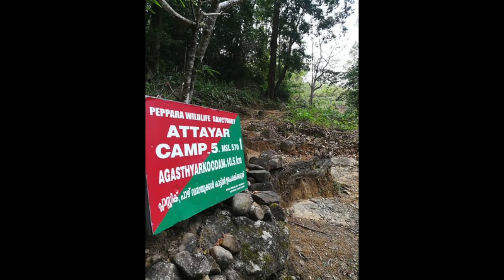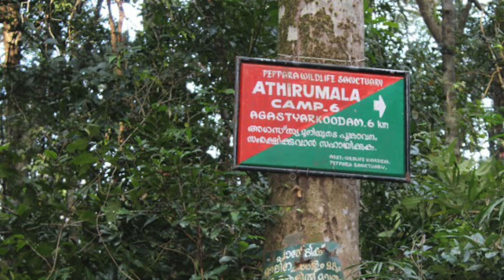Agastya Peak Trekking | Agastya Mala | Hardest Trekking Trail in Kerala | Agasthyarkoodam 2022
This is an experience of Agastya Peak trekking did during post Covid era - 2022